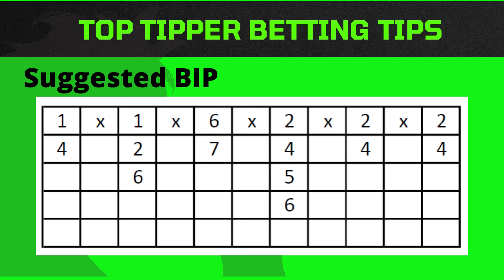Turffontein 101122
Turffontein Horse Racing Tips